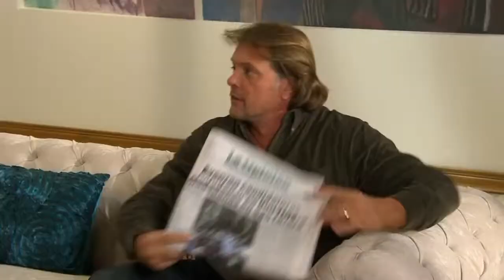Coração Indomável capítulo 4